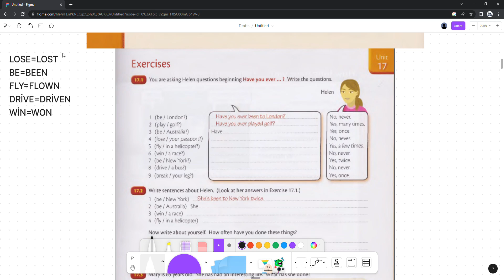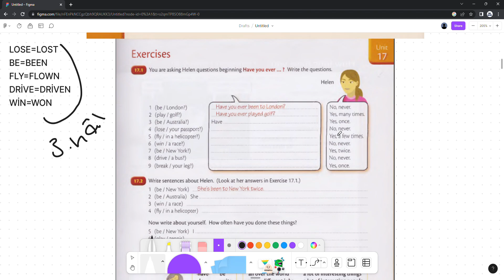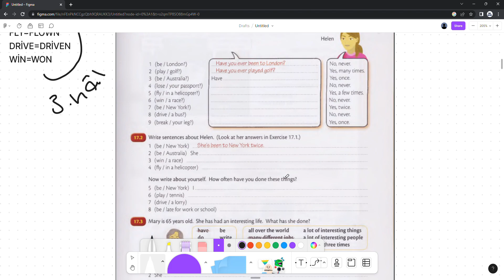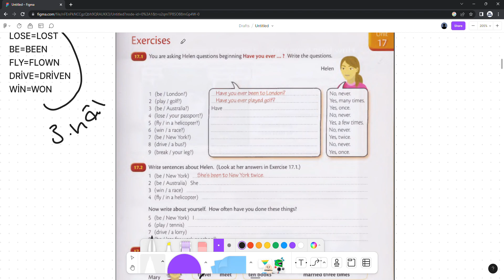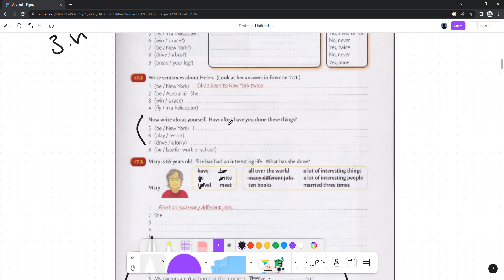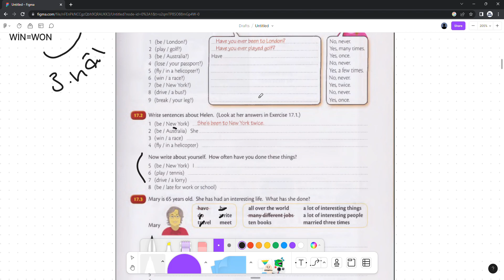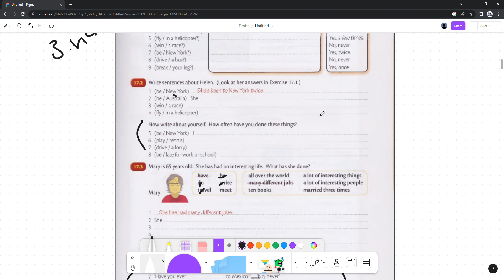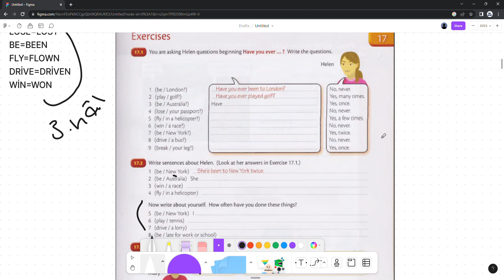HAVE YOU EVER...(PRESENT PERFECT 3)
Merhaba,
Ben İkra Nazenin ingilizce öğrenme yolunda deneyimlerimi sizinle paylaşmak istiyorum.
Bu video serisine başlamadan önce unutmamanız gereken şey ben bir ingilizce öğretmeni değilim ingilizce öğrenmek istiyorum ve bu yolda karşılaştığım zorlukları paylaşmak istiyorum.Umarım benim ve izleyenler için faydalı olur.